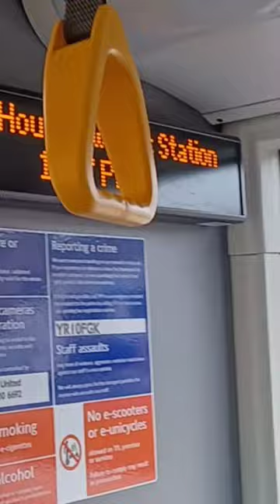The Soon to be withdrawn RATP SPs!